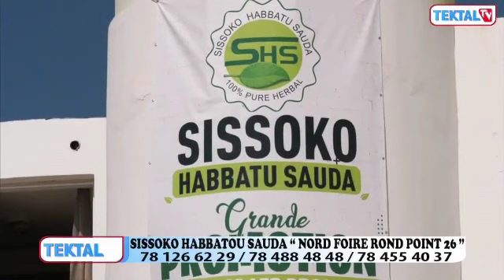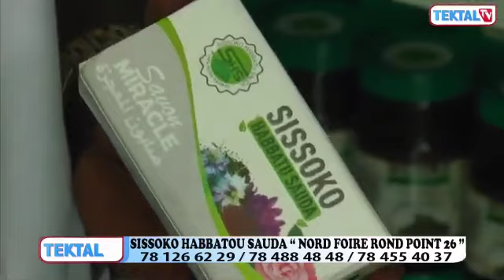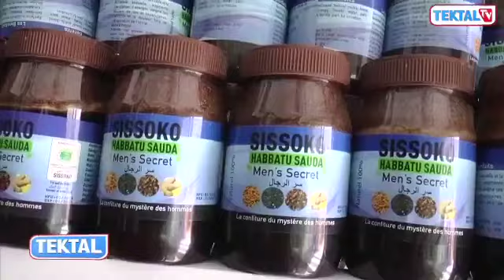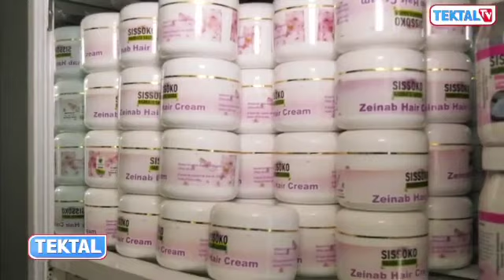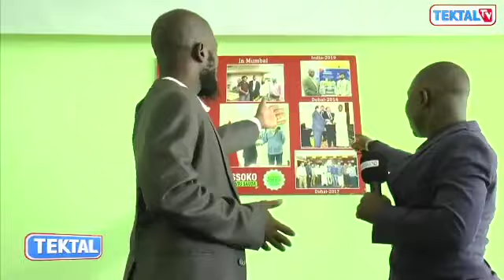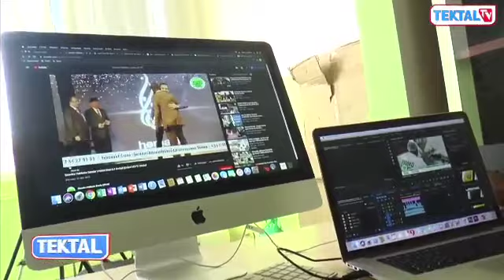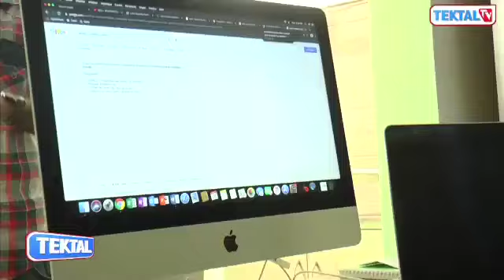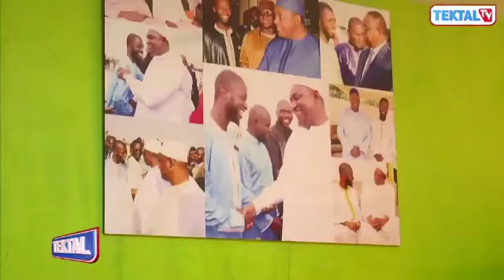TEKTAL SISSOKO HABBATU SAUDA INVITE PAR CHEIKH TALIF